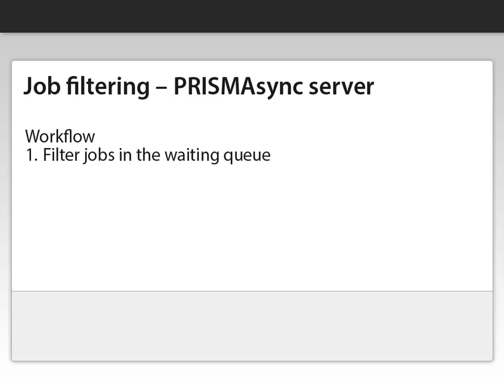varioPRINT 140 Series Monochrome Sheetfed Digital Presses - PRISMAsync Job Filtering